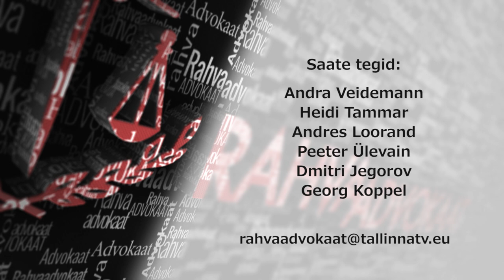Rahvaadvokaat 70 22.03.2018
Saates räägitakse maailmas olevatest poliitistest pingetest. Millises maailmajaos, ei ole pingeid, kas selliseid riike on üldse enam olemas?